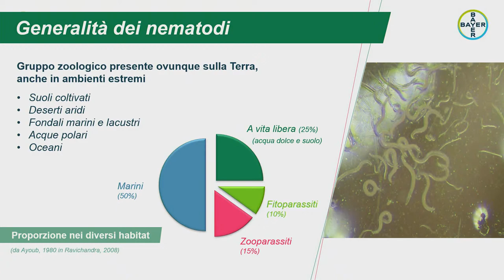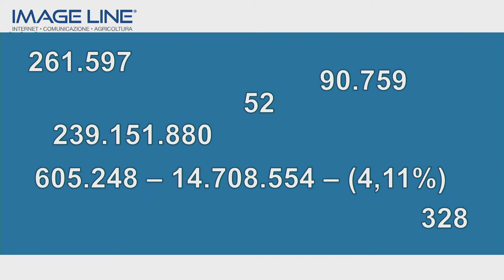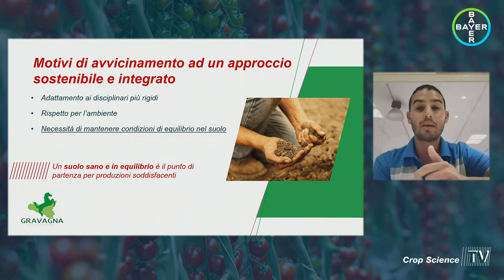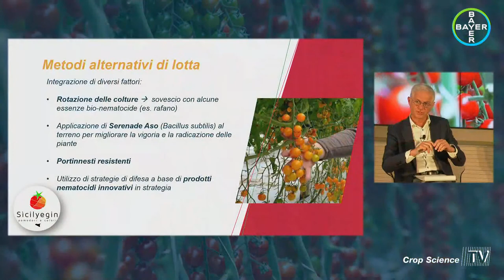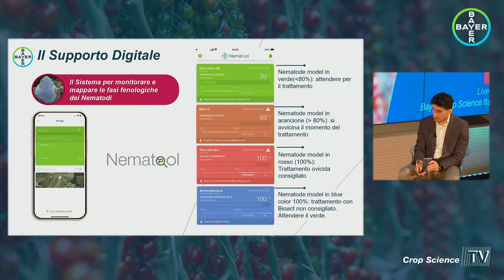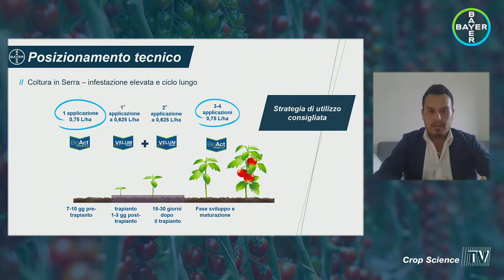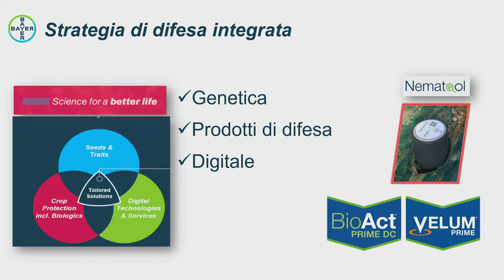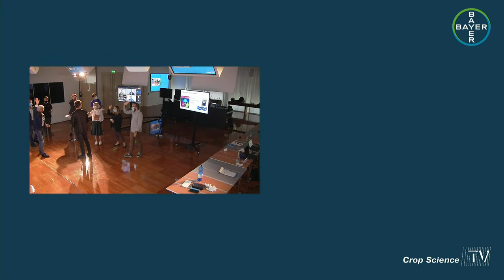Web Program - Sostenibilità e innovazione nella gestione integrata dei nematodi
In questa puntata di Crop Science TV “Sostenibilità e innovazione nella gestione dei nematodi” si parlerà di come sia oggi possibile controllare i nematodi in maniera efficace e sostenibile, senza dover ricorrere alla fumigazione, grazie all'integrazione di genetica, con i portinnesti resistenti, innovative soluzioni di difesa Bayer, e tecnologie digitali di supporto all’agricoltore.

La sinergia di tutti questi strumenti permette una gestione sostenibile, efficace ed innovativa della problematica dei nematodi nel terreno.

L’evento, moderato da Ivano Valmori, Direttore Responsabile di AgroNotizie, vedrà come primi ospiti 3 esperti di produzioni orticole, tra aziende agricole ed O.P. specializzate sul pomodoro, che ci porteranno la testimonianza dell’impatto che hanno i nematodi sulle loro colture, le complicazioni che comporta la gestione della fumigazione e i vantaggi che invece apporta questo nuovo approccio sostenibile.

A seguire, 3 esperti Bayer spiegheranno nel dettaglio quali sono oggi le nuove strade percorribili nella gestione dei nematodi, passando attraverso 3 concetti chiave dell’offerta Bayer: Innovazione, Sostenibilità e Nuove Tecnologie Digitali in agricoltura, come Nematool, strumento innovativo per individuare il momento più idoneo al trattamento nematocida.